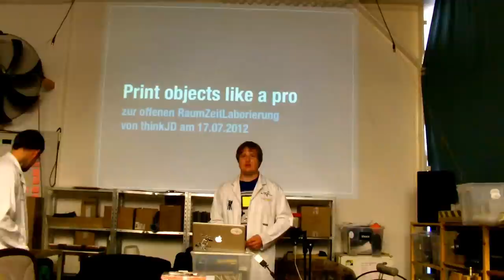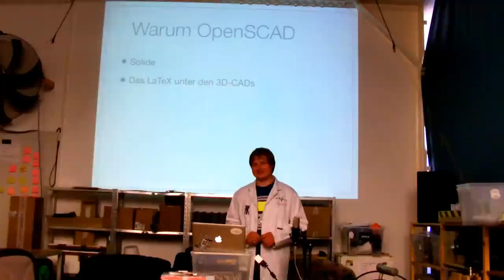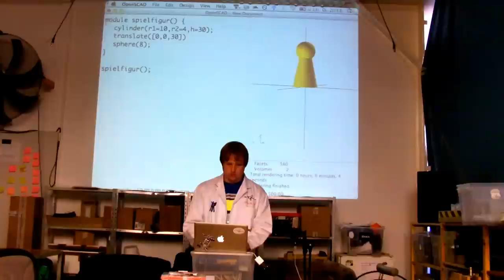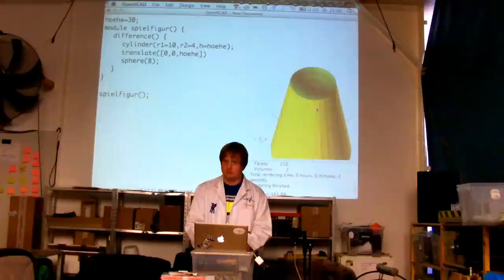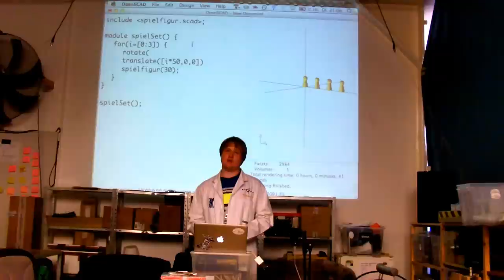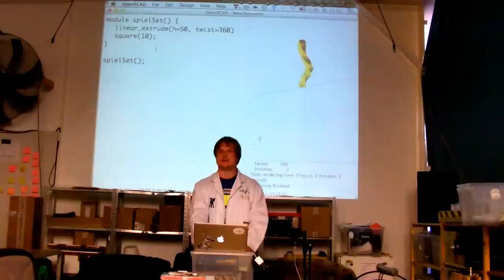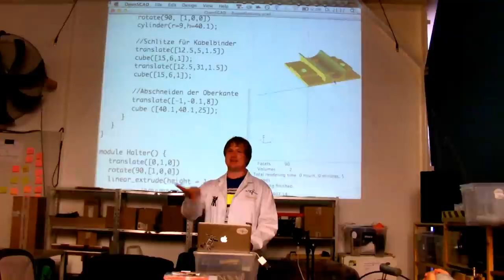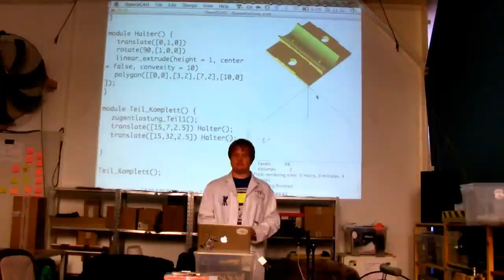RZL: Ultimaker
Dieses Video ist die Aufnahme des Vortrags „Ultimaker" von thinkJD und TabascoEye am 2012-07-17.